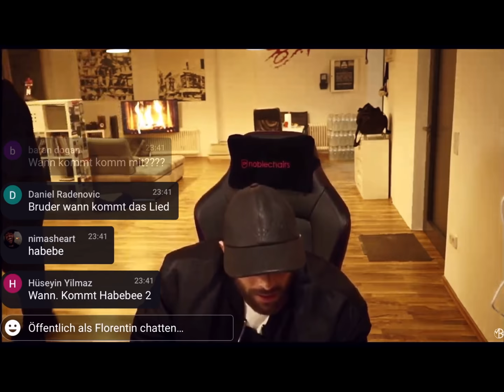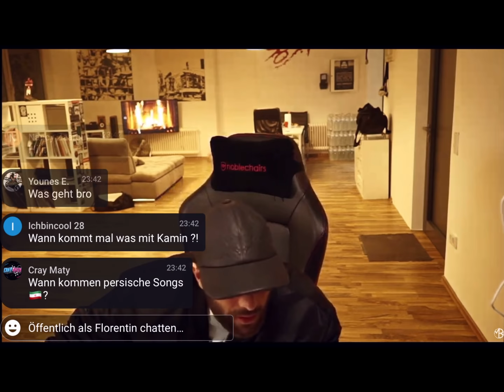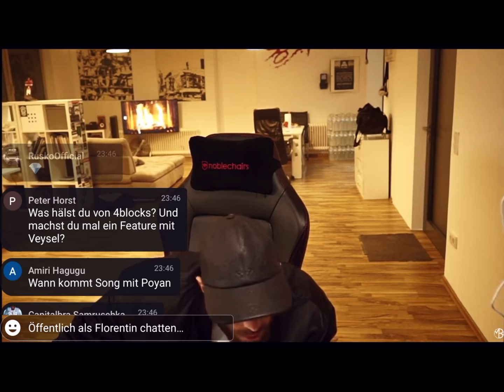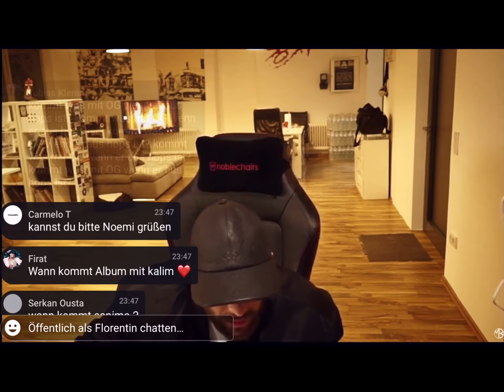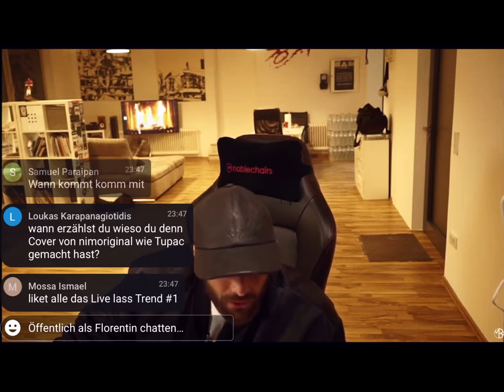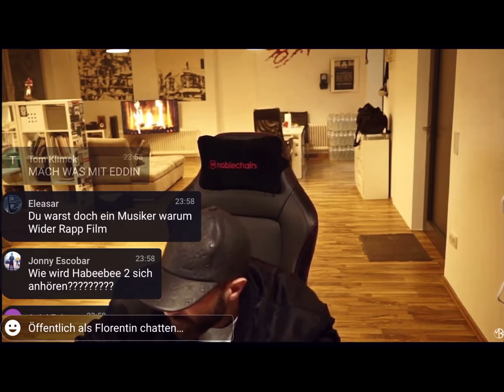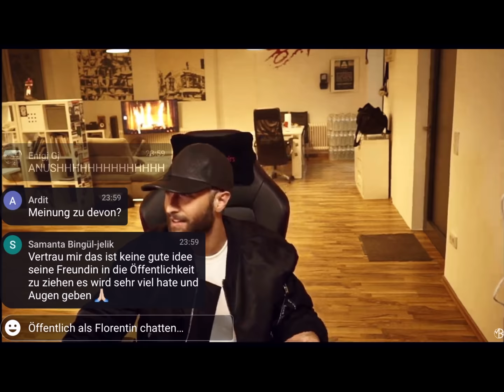NIMO FAQ MIT FANS | Nimo über Habeebee 2, seine Frau, Beef mit Soufian, Trennung 385i +FREESTYLE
Kurz vor der Premiere von "Bad Eyez - Nimo ft. Luciano" ist NIMO live gegangen, auf dem Kanal Moonboys Entertainment und hat die Fragen seiner Fans beantwortet.

(Das Hauptvideo/Livestream wurde gelöscht, weswegen ich es auf meinem Kanal weiter verbreite für die Fans die sich über Nimo interessieren)

BITTE LIKEN TEILEN UND KOMMENTIEREN ICH KÜSS EURE AUGEN